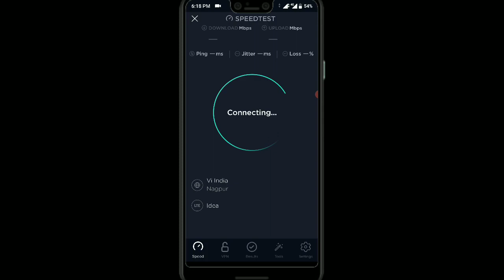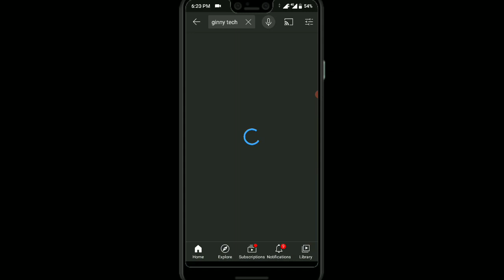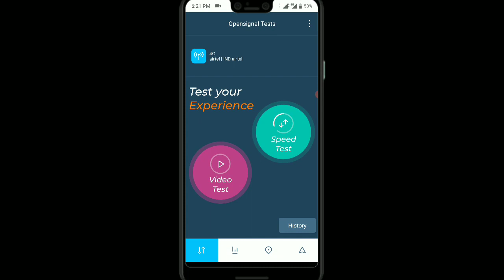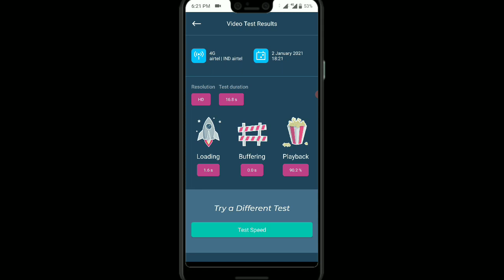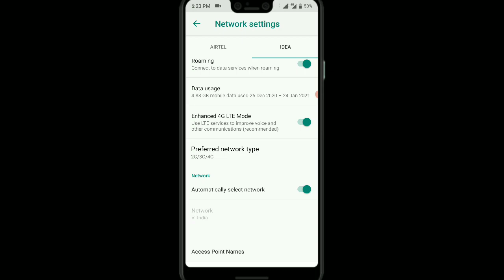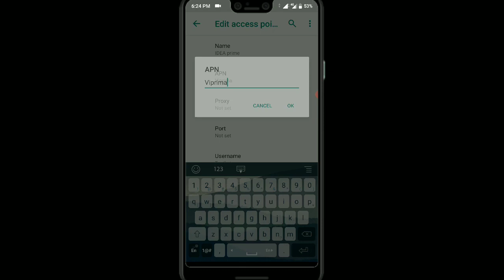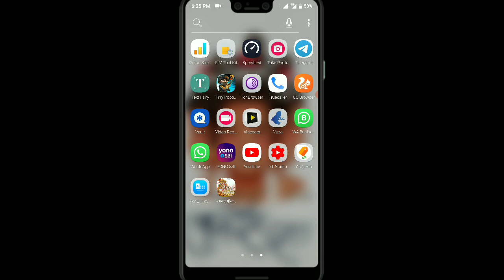Best apn for vi 4g january 2021 | Get better network in Vi 4G | boost Vi network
New Vi beta APN Setting & Vi Sim Speed Test  and true speed test. comparison of Default and beta APN by The Variety stuff

Find best tricks to boost your internet speed as well as for better network.

Take care

vi apn settings new, vi apn settings for idea,
vi apn settings for android,
vi apn settings 4g, vi apn settings for vodafone, vi apn settings mumbai,